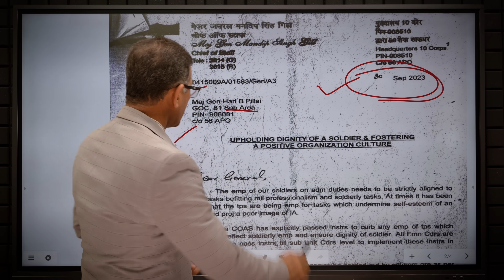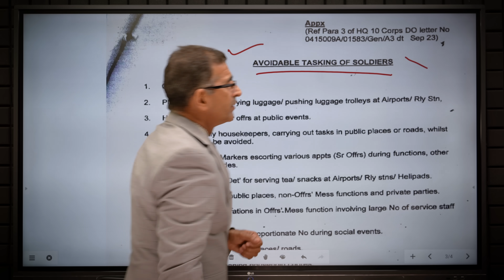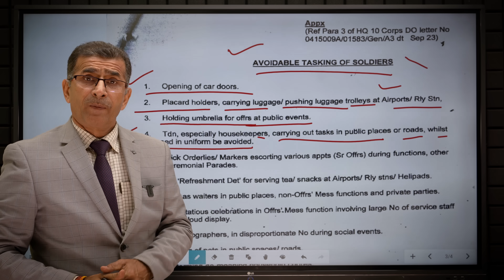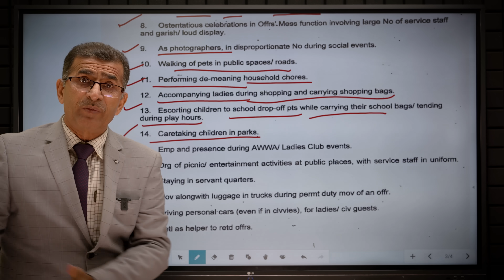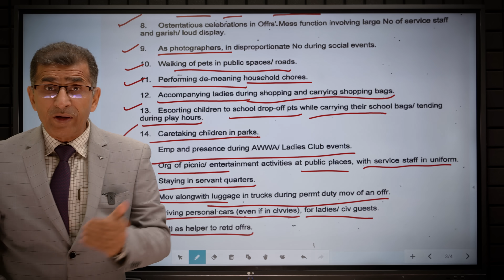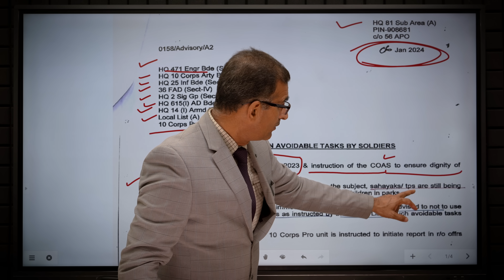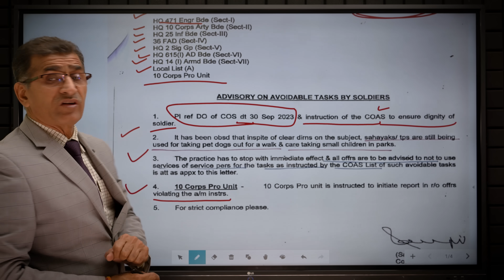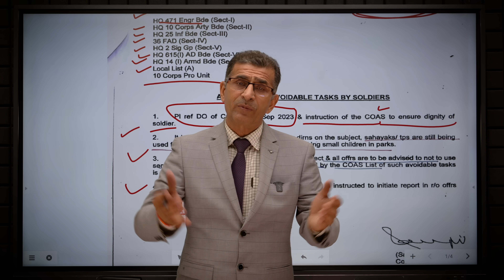वाह जी वाह! क्या खुशखबरी COAS ने जवानों के हित में उठाया ऐतिहासिक कदम -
वाह जी वाह!  क्या खुशखबरी जवानों के हित में सेना ने उठाया ऐतिहासिक कदम -